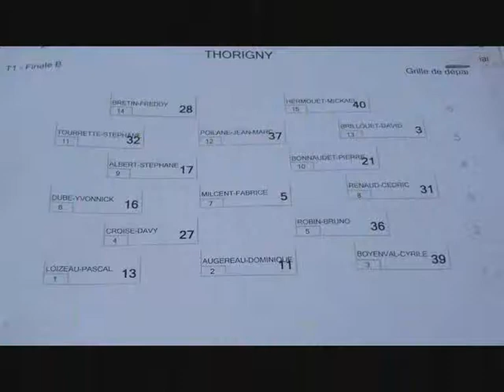Thorigny 11 Juillet 2010 T1 finale B